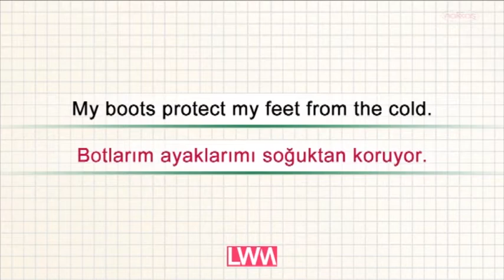BOOTS - Learn English With Me